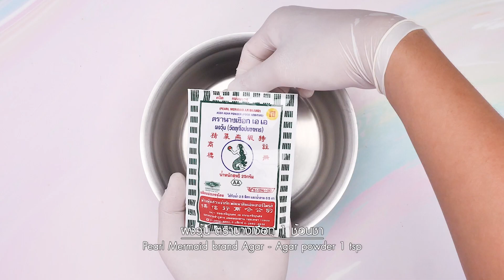รายการ "คาวหวานสำราญใจ" ปาร์ตี้ปีใหม่กับฟรุตตามีน่า EP.13 [2/3]